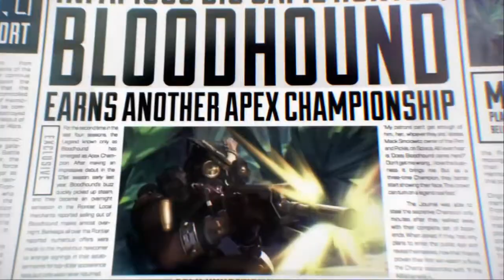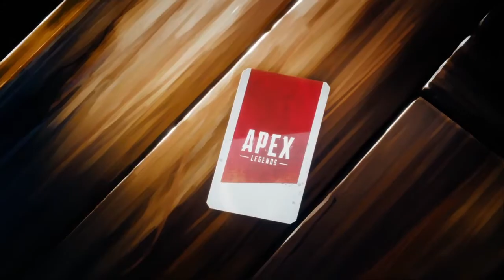First time playing Apex Legends!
It's fun i guess? Kidding It's super fun!